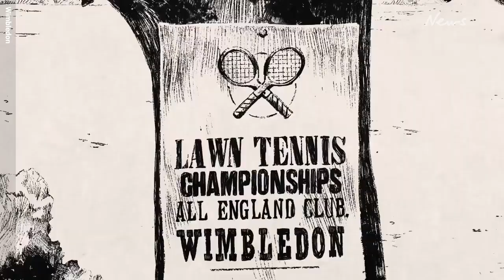The weird history of Wimbledon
Wimbledon is one of the most famous tennis tournaments in the world, but did you know these things about the Grand Slam?